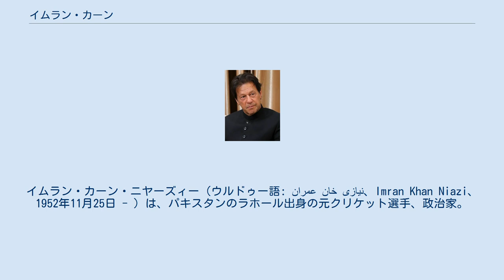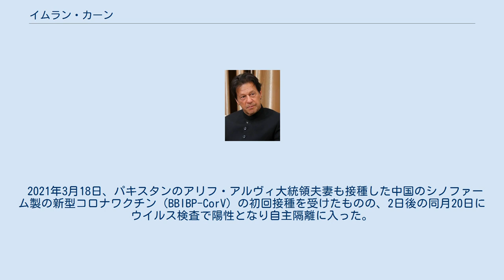イムラン・カーン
イムラン・カーン・ニヤーズィー（ウルドゥー語: عمران خان نیازی‎、Imran Khan Niazi、1952年11月25日 - ）は、パキスタンのラホール出身の元クリケット選手、政治家。
現在、同国首相。
 1971年から1992年にかけて20年間以上もパキスタン代表としてプレイし、1982年から1992年までは代表のキャプテンも務めた。
1987年ワールドカップ終了後にいったんは引退したものの、1988年には再びチームに戻るように呼ばれた。
彼が40歳のときの1992年ワールドカップではパキスタンにとって初めてとなる優勝を果たした。
彼はテスト・クリケットにおいて通算3,807ランと362ウィケッツの記録も保持している。
 1996年からはパキスタン正義運動議長を務め、同党所属のパキスタン国民議会下院議員を務めた。
結党当初は1議席と規模は小さかったが、2018年7月25日投開票の総選挙では第1党となり、同年7月30日には少数政党や無所属議員との協力により次期首相への就任が確実となり、8月17日の国民議会下院において首相に選出され、8月18日に就任の宣誓式を行った。
 2019年9月に訪米し、9月27日には国際連合総会で演説。
カシミール地方をめぐる争いが全面戦争になれば、大きさが隣国（インド）の1/7の国の場合、選択肢は降伏するか死ぬまで戦うかしかないとして、暗に核兵器の使用を辞さないことを警告した。
 篤志家としても知られ、慈善事業にも積極的で1996年には世界的な資金調達により、ショカト・ハヌム記念病院の設立も援助し、2008年にはナマル大学の設立にも資金を投じた。
そのほか、クリケットの解説者を務めている。
イギリス人の元妻ジェマイマ・ゴールドスミスは、ロスチャイルド家の親戚であるユダヤ人実業家ジェームズ・ゴールドスミスの娘である。
 2021年3月18日、パキスタンのアリフ・アルヴィ大統領夫妻も接種した中国のシノファーム製の新型コロナワクチン（BBIBP-CorV）の初回接種を受けたものの、2日後の同月20日にウイルス検査で陽性となり自主隔離に入った。